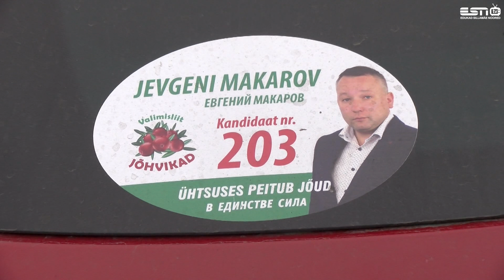1.10.2021 Евгений Макаров о проблемных местах волости Йыхви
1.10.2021 Евгений Макаров о проблемных местах волости Йыхви